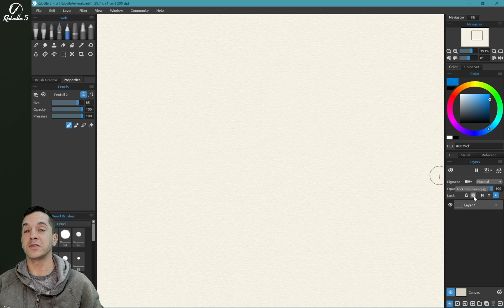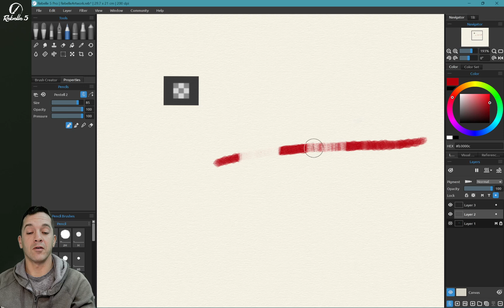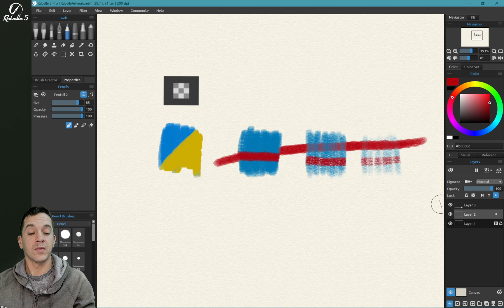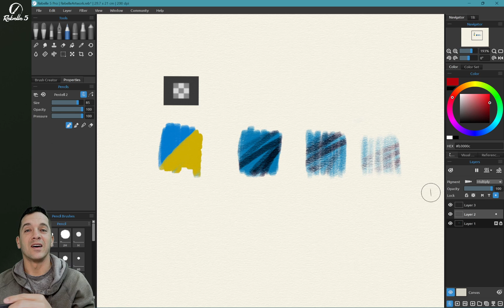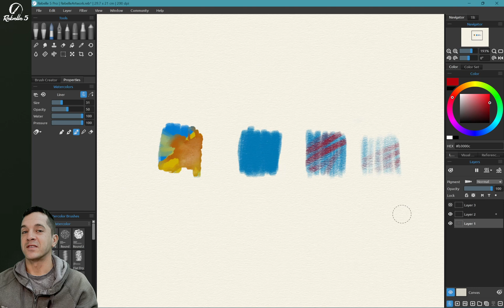Rebelle Tutorials: New Features in the Layers Panel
Besides the pigment color mixing available in the Pro edition, Rebelle comes with several improvements in the Layers panel. Watch Justice Frangipane introduce Inverted Masking and new possibilities to work with water on canvas.